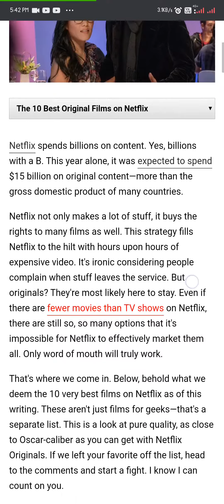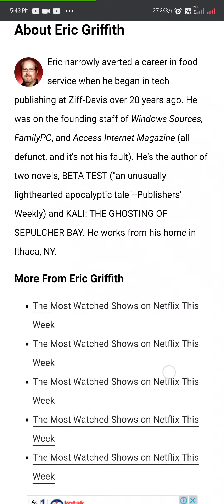The 10 Best Original Films on Netflix | Must Watch Movies | Netflix Movies 2021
The 10 Best Original Films on Netflix
Netflix spends billions on content. Yes, billions with a B. This year alone, it was expected to spend $15 billion on original content—more than the gross domestic product of many countries.

Netflix not only makes a lot of stuff, it buys the rights to many films as well. This strategy fills Netflix to the hilt with hours upon hours of expensive video. It's ironic considering people complain when stuff leaves the service. But originals? They're most likely here to stay. Even if there are fewer movies than TV shows on Netflix, there are still so, so many options that it's impossible for Netflix to effectively market them all. Only word of mouth will truly work.

Always Be My Maybe
Ali Wong, a stand-up comedian of prodigious talent (watch her Netflix specials for proof) wrote Always Be My Maybe with Fresh Off the Boat star Randall Park and Michael Golamco, who she's known since the 1990s. She and Park star in the film as childhood friends who had a disastrous teen love encounter and meet again as adults. It hits all the usual romantic comedy highlights but brings with it something more: true laughs, from the way they interact, to the ultimate cameo of the year 2019. (SPOILER: It's Keanu!)

Beasts of No Nation
Between Beasts of No Nation and First They Killed My Father, Netflix has two winners about a horrible subject: child soldiers. This one—Netflix's first big original film to garner some awards attention—may be the most harrowing. It stars Idris Elba as the commandant who takes young Agu (Abraham Attah) from his family. A hard but important watch.

Bird Box
Isn't it nice when a thriller can be a major blockbuster, a true scare fest, and a well-acted quality film? Sandra Bullock leads the cast in this post-apocalyptic tale that jumps back in time long enough to show the apocalypse happening in real time. It's not a realistic end of the world, but it's no more a wacky reason than some zombie tale. The conceit that people must never have their eyes exposed while outdoors (and birds in a box can alert them to danger) or risk literally killing themselves leads to many tense, harrowing blindfolded scenes for Bullock and co-stars like John Malkovich. That includes two small children she'll only call Boy and Girl, for reasons that make the utmost sense.

The Fundamentals of Caring
A coming-of-age road trip movie with Paul "Ant-Man" Rudd? Of course you want to see that. In The Fundamentals of Caring, Rudd stars as the caretaker of a sarcastic, caustic, wheelchair-bound boy (Red Oaks' Craig Roberts) on a road trip to meet the boy's father and a lot more.

I Don't Feel at Home in This World Anymore
Melanie Lynskey—long overdue for leading lady status—leads this crime-dramedy about a woman at the end of her rope. Elijah "Frodo" Woods is her martial artist neighbor.

Marriage Story
In director/writer/producer Noah Baumbach's Marriage Story, Adam Driver and Scarlett Johansson play a couple in the death-throes of their marriage, helped along by a marriage counselor played by Laura Dern. It's a couple of stunning performances that remind you these two are serious actors, not just Kylo Ren and the Black Widow. The film is already in the top 10 list from the American Film Institute for 2019, and is up for Critics' Choice and Golden Globes galore, to name just a few of the accolades pending and already won.

Mudbound
Nominated for Academy Awards for Best Adapted Screenplay, Best Cinematography, and Best Supporting Actress (Mary J. Blige), and Best Original Song ("Mighty River," sung by Blige), Mudbound is based on the Hillary Jordan novel about WWII vets—one black, one white—who return home to the land their families share. The men deal with their issues, the families deal with poverty,

Tallulah
Tallulah (Ellen Page) is living out of her van, trying to get some money out of her ex-boyfriend's mom. While stealing food at a hotel, she stumbles on a kid, and, uh, kidnaps it. Not exactly a feel-good hit kinda setup, but Page and the always-amazing Allison Janney slap some comedy into this drama written and directed by Sian Heder, a writer on Orange is the New Black who once had to babysit for guests at a swanky Beverly Hills hotel. Netflix bought this one before it even got its Sundance premiere in 2016.

Roma
With Roma by Alfonso Cuarón, Netflix finally stepped into the world of high-end awards. He wrote, directed, shot, produced and co-edited the semi-autobiographical black & white film about life in early 1970s Mexico City. Letting such a gifted director—famed for films from Harry Potter and the Prisoner of Azkaban all the way to Gravity—tell his life story.
MORE INSIDE PCMAG.COM